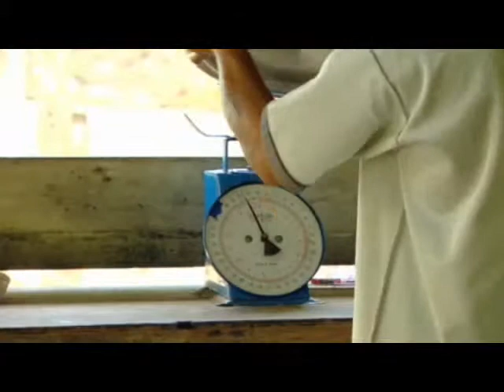Polynesian Wisdom - The Body Shop - Beauty With Heart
Discover our methods for acquiring Community Fair Trade Coconut and more!